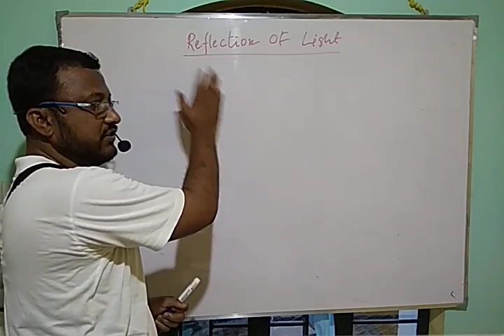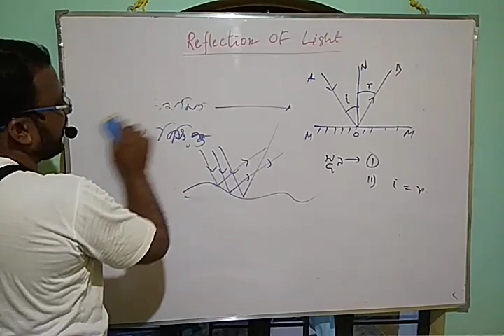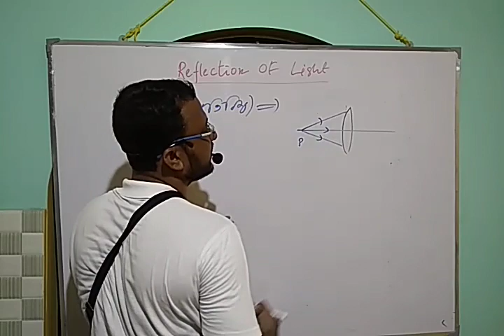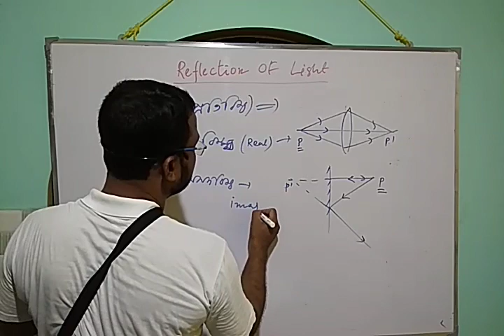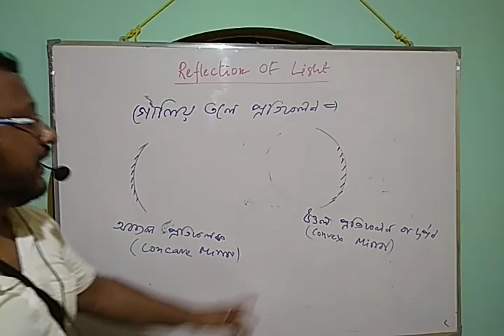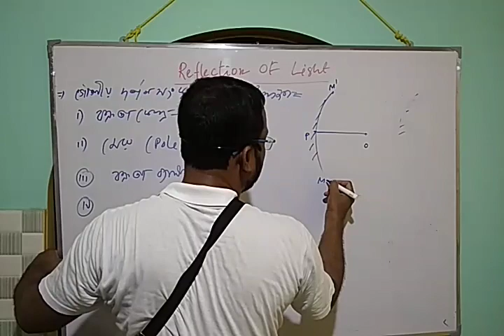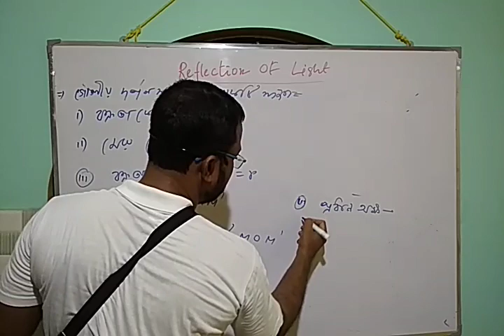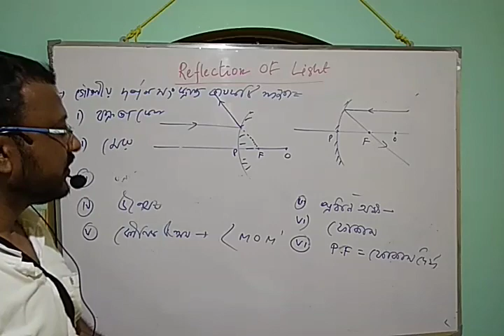Reflection of Light, video 1, Class -XII